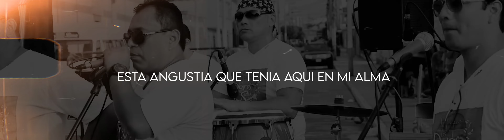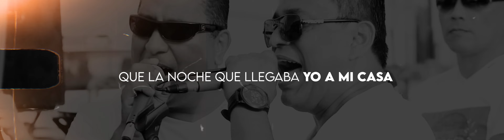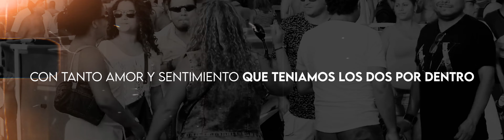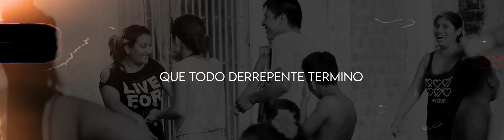No Sabe Nadie - Marco y los Duros de la Salsa (Lyric Video)